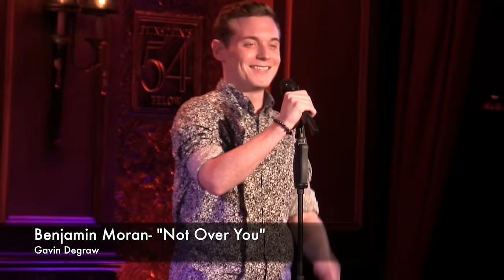Benjamin Moran - "Not Over You" (Gavin Degraw)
ELON UNIVERSITY MUSIC THEATRE 2016 CABARET

With Anthony Bruno and Jacob Carll on Piano